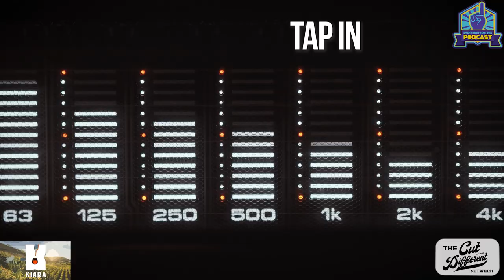Last Glass For Episode 55 With Music From Me N My Cuzn 3 'Tap In'